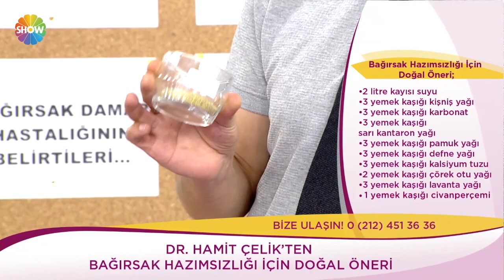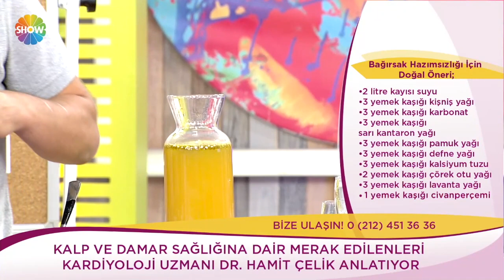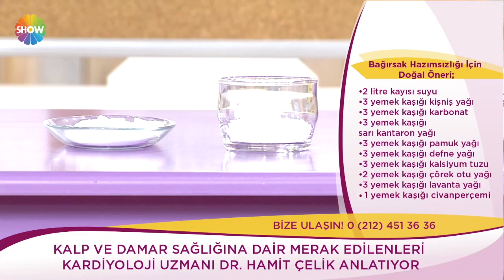Bağırsak hazımsızlığı için doğal öneri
Kendine İyi Bak 617. Bölümünde Kardiyoloji Uzmanı Dr. Hamit Çelik bağırsak hazımsızlığı için doğal yağlarla yapabileceğiniz karışım verdi.

Malzemeler:
1) 2 litre kayısı suyu
2) 3 yemek kaşığı kişniş yağı, Sarı kantaron yağı, pamuk yağı
3) 3 yemek kaşığı defne yağı, kalsiyum yağı, çörek otu yağı
4) 3 yemek kaşığı lavanta yağı
5) 1 yemek kaşığı civan perçemi

Hayat senin baktığın kadar güzel! Yepyeni lezzetler keşfet, farklı insanlarla tanış, daha fazla bilgilen, her zaman sağlığına dikkat et ama hepsi için önce Kendine İyi Bak! Sağlık alanında yeni gelişmeler, tedavi yöntemleri, sağlıklı zayıflama, estetik, göz-diş problemleri, ağrılar, kalp hastalıkları, beyin rahatsızlıkları gibi sağlıkla ilgili tüm sorunların ekrana geleceği Kendine İyi Bak'ta, Ebru Akel ünlü şefler, yemek bloggerları, diyetisyenler ve birbirinden ünlü konukları ağırlayacak.